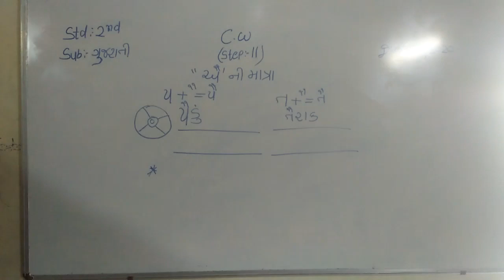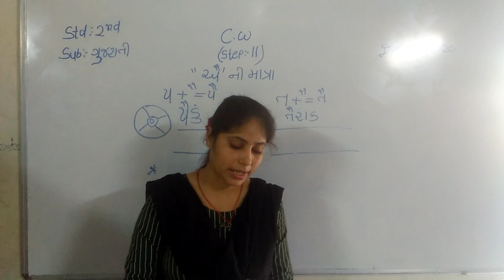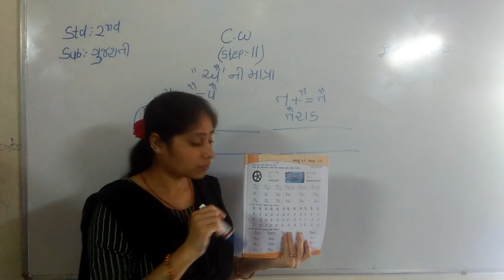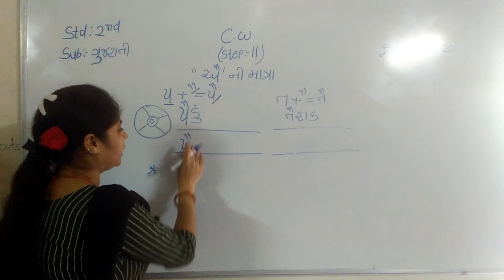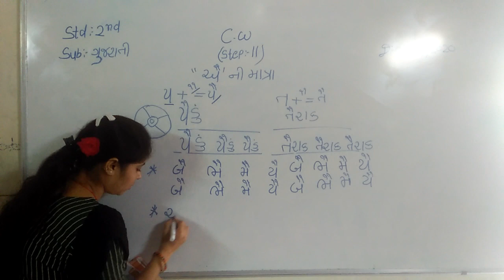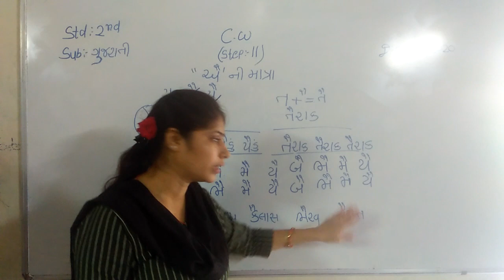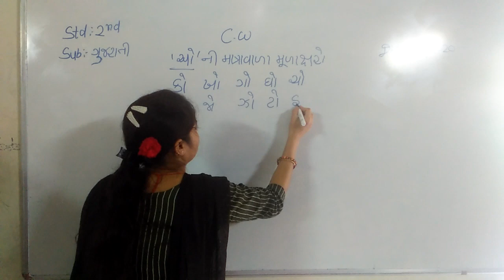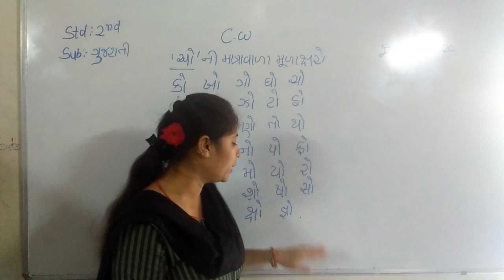CLASS 2 SUBJECT GUJARATI STEP NUMBER 17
EDUCATIONAL CHANNEL
CLASS  2
SUBJECT GUJARATI
 STEP NUMBER  17

ADMISSION OPEN